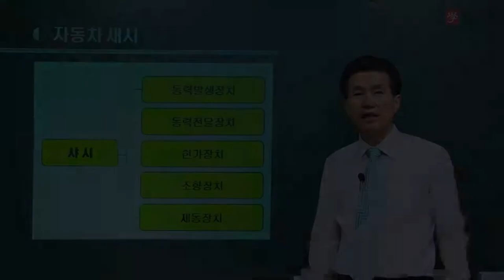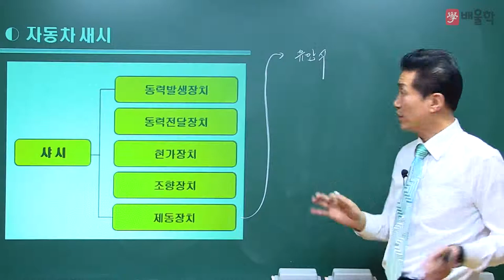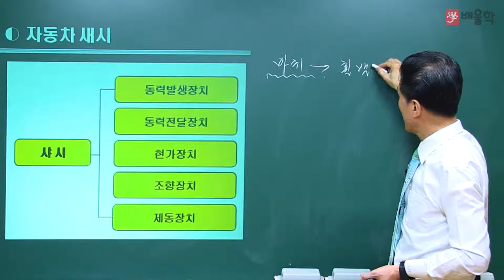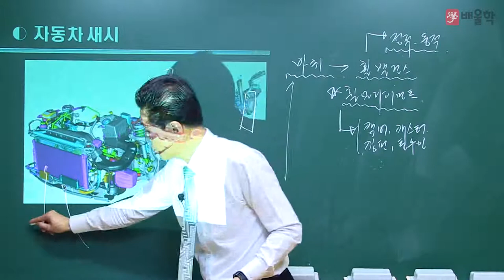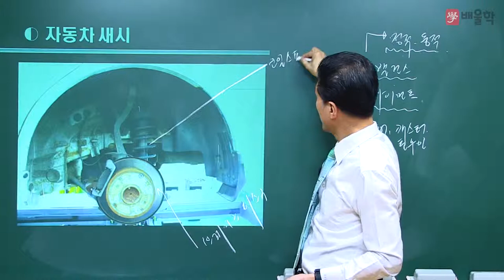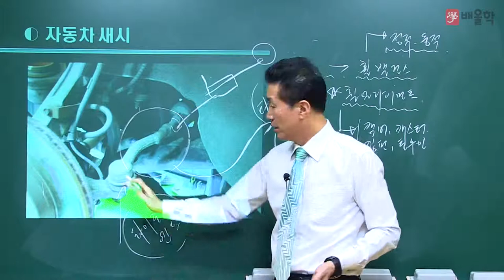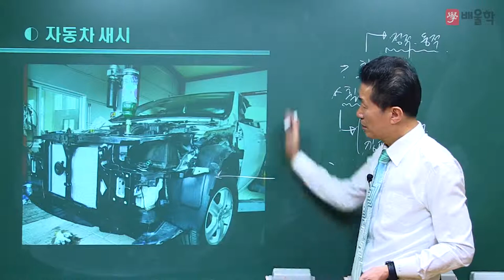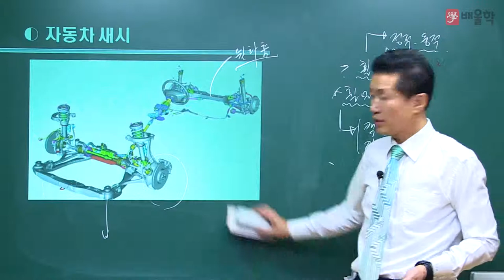[자동차정비산업기사 인강] 자동차산업기사 필기 기초강의 2강. 섀시기초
[★배울학 추천! 자동차정비산업기사 필기 기초강의 2강. 섀시기초]

30년 경력 + 국가공인 자동차 전문가 교수님의
자동차 초보/입문자를 위한 자동차정비산업기사 필기 기초강의입니다.

국가기관 인증 실기교육 전문가 교수님이 차근차근 알려드리는
자동차정비산업기사 필기 기초강의를 지금 만나보세요!